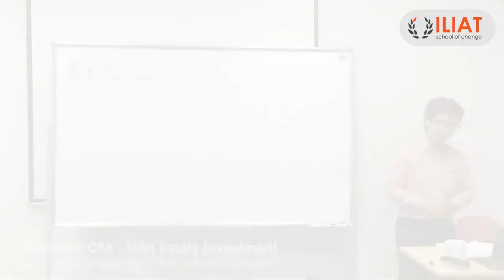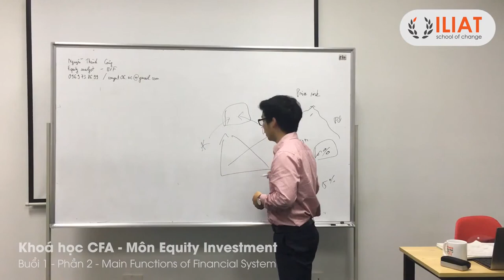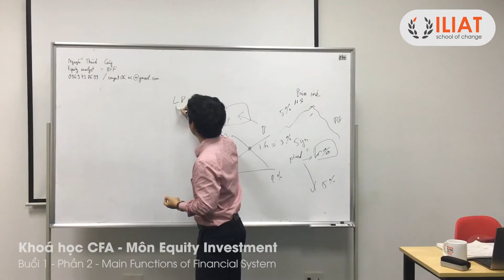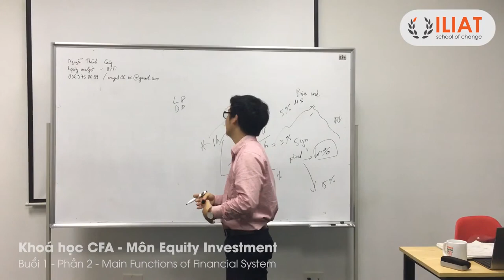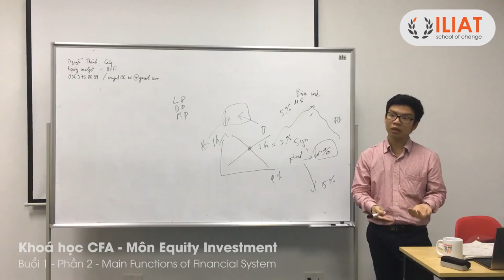ILIAT CFA1 EQUITY R1 2 Main Functions of Financial System